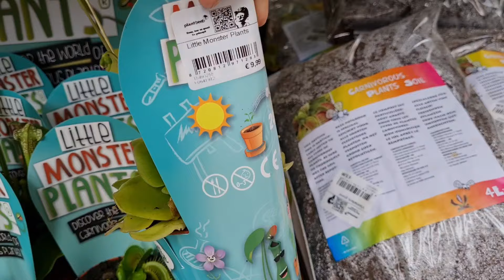Follow Me Around 💚 | Tuincentrum Leurs 🇳🇱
Hallo Leute,

mein Name ist June und auf meinem Kanal dreht sich alles rund um Pflanzen 🌱

Heute gibt es ein Follow Me Around Video und zwar war ich mal wieder zu Besuch beim Tuincentrum Leurs in Venlo 🥰

Tuincentrum Leurs
Straelseweg 370, 5916 AD Venlo, Niederlande

Ich hoffe auf jeden Fall, dass euch das Video gefallen hat und würde mich freuen, wenn ihr beim nächsten Video wieder mit dabei seid 🥰

Zukünftige Pflanzenmärkte, OpenHouse oder Online Events:

13. April 2024 - myBotanika Hamm

25. Mai - Rare House Plant Market
Adresse: Geretsonlaan 1A, 5624 JL Eindhoven 🇳🇱

31. August 2024 - myBotanika Houten 🇳🇱

21. September 2024 - myBotanika Hamm

19. Oktober 2024 - myBotanika Ulm

Bei Fragen bitte einfach einen Kommentar hinterlassen 💚

Und vergesst nicht auf meinem Instagram Account vorbeizuschauen 💚

Falls ihr Fragen, Anregungen oder Wünsche habt,
könnt ihr mir gerne einen Kommentar hinterlassen.
Eure June ♥️